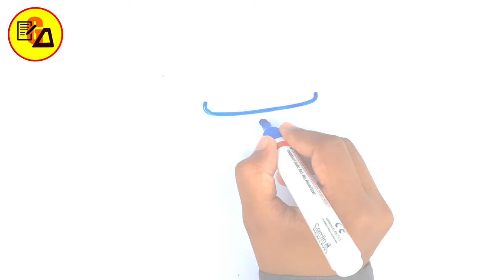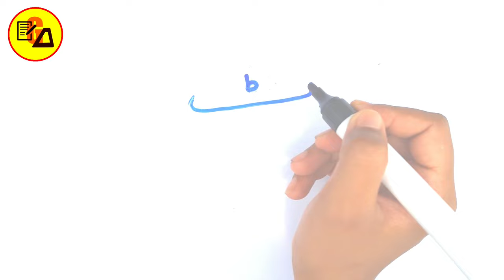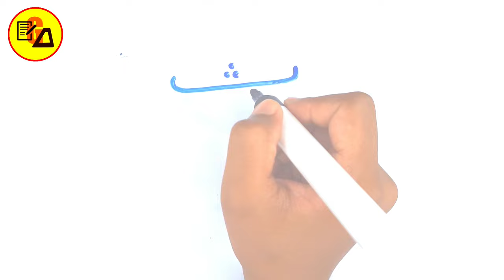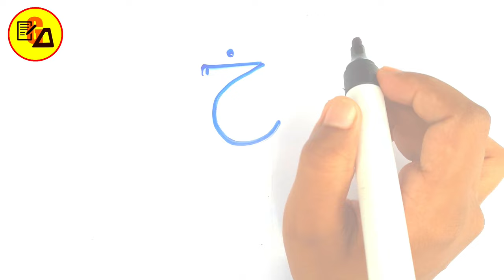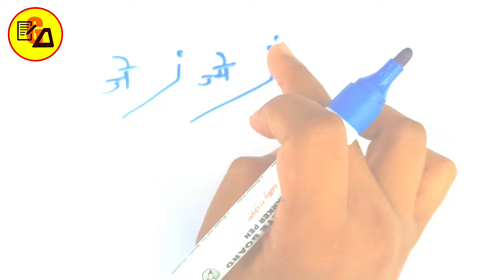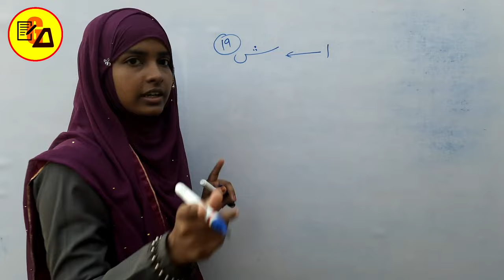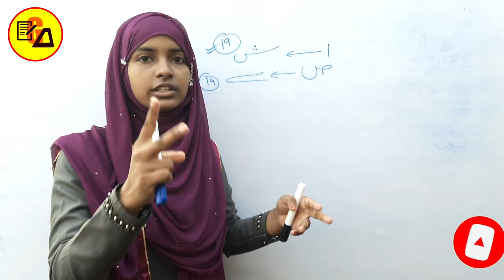Urdu Handwriting Practice|How to Write Urdu|Urdu Practice with Pen|By Muskaan Ma'am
Best Wishes :-
Hello Students - इस विडियो मे आप सभी को उर्दू के एक-एक अक्षर को लिखने को सिखाया गया है ताकि आप उर्दू लिखने को सिख जाए l